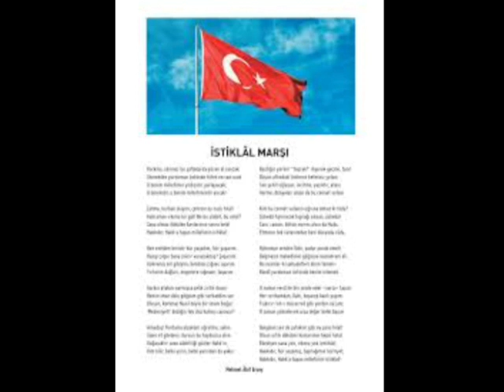İstiklal Marşı 10 Kıta Şiiri Türkiye Cumhuriyeti Atatürk Okuma Yarışması 2009 2010